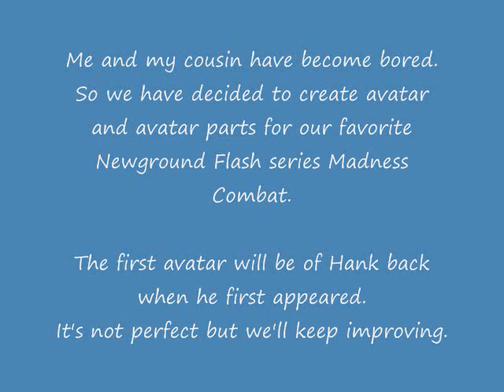Madness Combat Hank preview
Read the print in the video for details.
30 seconds is within the law WGM.
Mute or delete this video and I'll sue.